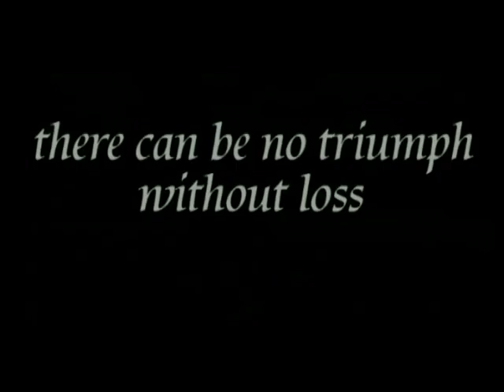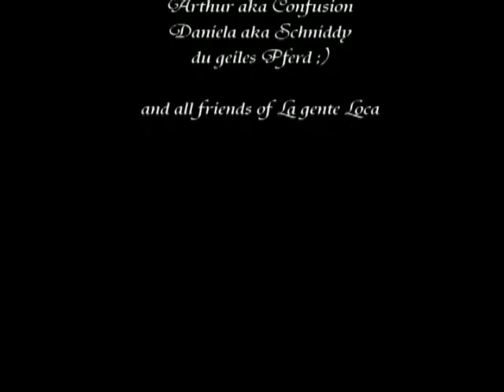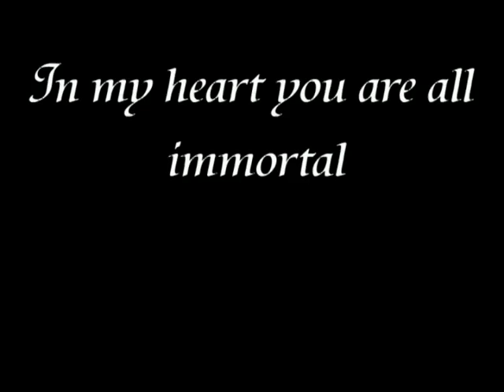bands of blood